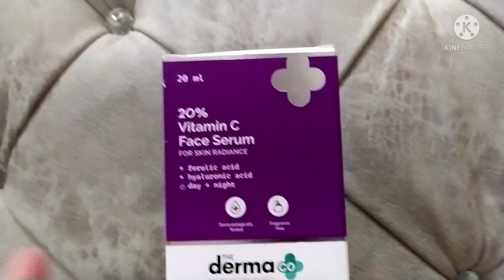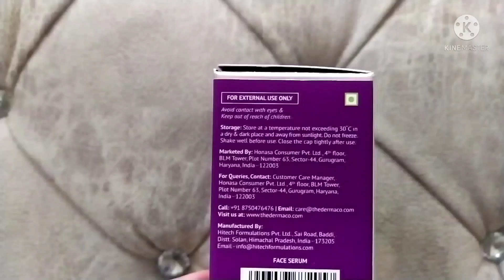Derma co vitamin c 20% Serum Review डर्मा को का विटामिन सी Serum कैसा लगा मुझे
Sharing my experience of using derma co vitamin c serum 20% .This is my personal purchase and honest review#BeautifyTogether#